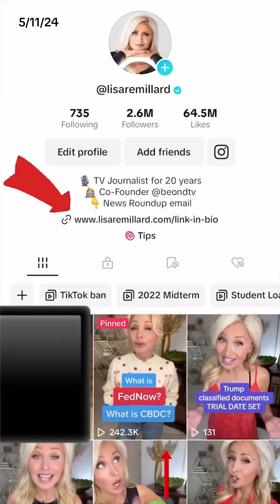$1 billion in tax refunds up for grabs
The IRS is giving about 1 million taxpayers one last warning that about $1 billion in tax refunds are up for grabs to one specific group of taxpayers.
This video explains which group that is and how you can claim your money. If you don't take action in the next week, that money will become property of the US government and you'll never see it again.